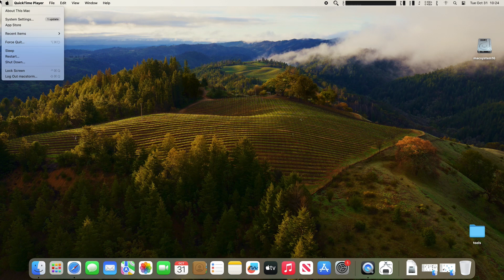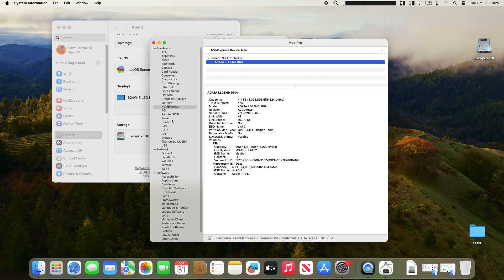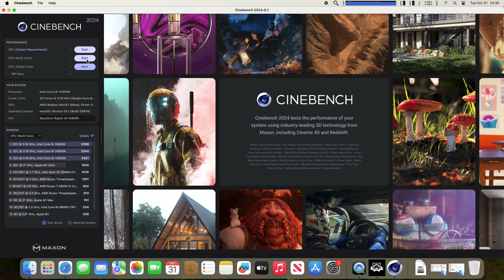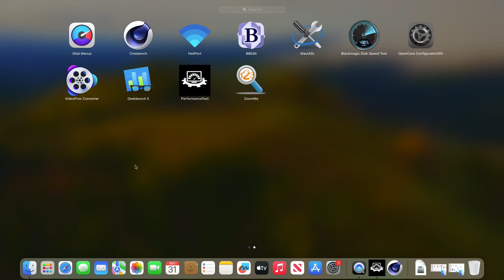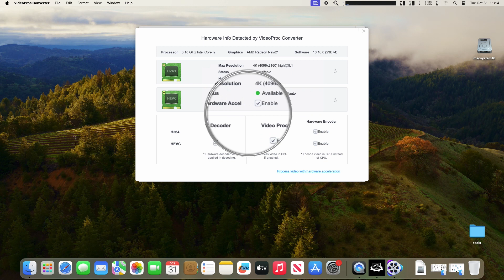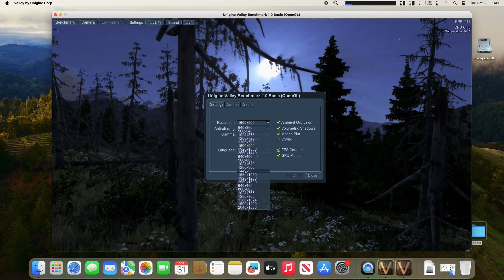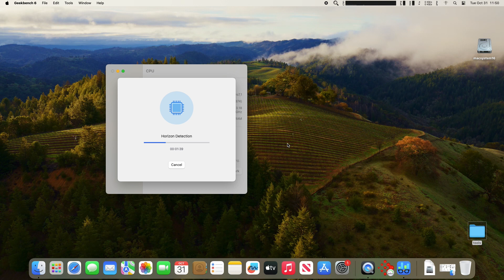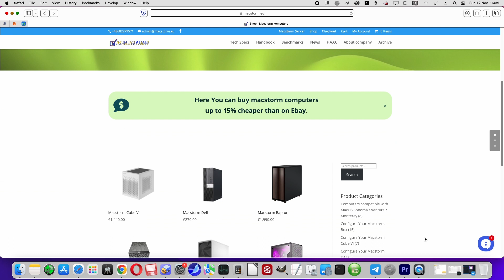World's first hackintosh with Intel 14th Gen i9-14900K CPU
Yes this is first machine with newest i9-14900K CPU and works under macOS Sonoma.
What is prerformance of this 14th Gen CPU ?  . And how compare it to high end
Mac Pro or Mac Studio now. In this video a few benchmarks   of the  Radeon RX 6950 XT.  All answer and review about Intel 14 th Gen CPU and macOS .

Best to watch  resolution - FullHD   1920 x 1080 .

For english translation use  caption button.